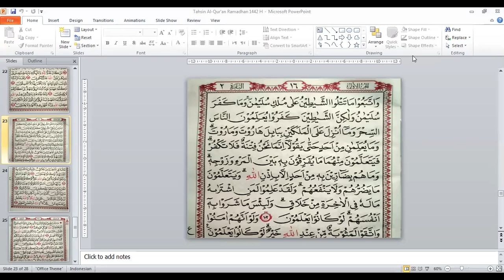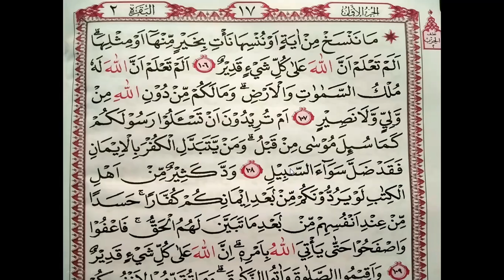TAHSIN AL-QUR'AN RAMADHAN HARI KE-25 Bersama Ust. NURBINI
Kegiatan TAHSIN AL-QUR'AN RAMADHAN HARI KE-25 Bersama Ust. NURBINI hari JUM'AT / 07 Mei 2021. Kegiatan TAHSIN AL-QUR'AN RAMADHAN HARI KE-25 Bersama Ust. NURBINI dilaksanakan rutin setiap pagi jam 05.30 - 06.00 WIB selama bulan Ramadhan. Semoga TAHSIN AL-QUR'AN RAMADHAN HARI KE-25 Bersama Ust. NURBINI bisa bermanfaat. Pemirsa juga bisa belajar tajwif di TAHSIN AL-QUR'AN RAMADHAN HARI KE-25 Bersama Ust. NURBINI. Tonton sampai selesai ya biar bisa lebih faham.

Donasi untuk Rencana Yayasan Tahsin Al-Qur'an:

BRI SYARIAH, Nomor Rekening: 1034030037 (an. NURBINI)
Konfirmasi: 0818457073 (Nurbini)